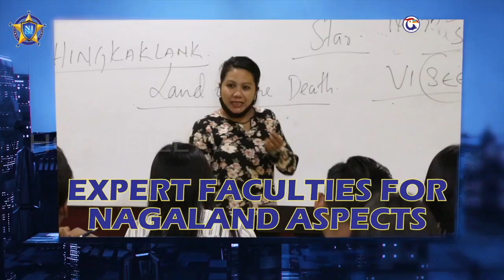HORNBILLTV EVENING ROUND UP NEWS |21st AUGUST 2021